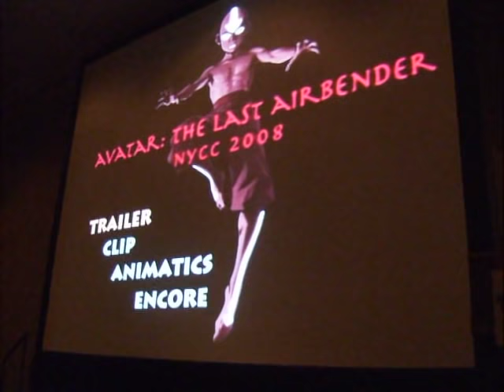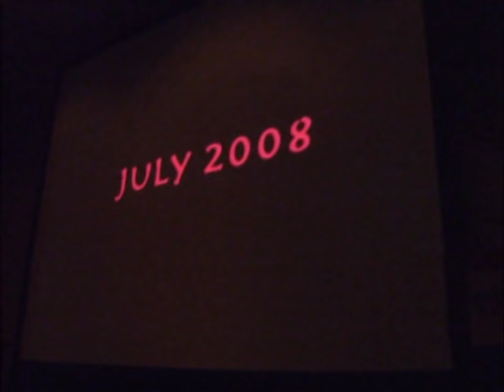Avatar Finale Trailer from the NYCC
I filmed the season 3 finale trailer for Avatar: The Last Airbender at the New York Comic Con on April 19, 2008. It was also the first time that the trailer was shown so lots of people got excited, of course, and there's a lot of screaming and stuff =P. The person talking is not me, but the girl next to me. She was very friendly =).
Also, YouTube does not seem to do much justice to this video so at times it's a little too blurry =/.

That aside, the finale is going to be so awesome!!!
Long live Kataang ^_^